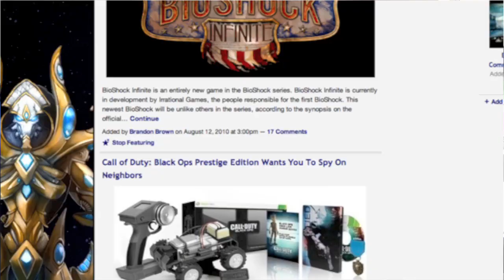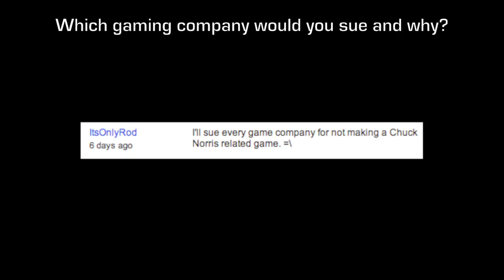Black Ops: Zombie Mode